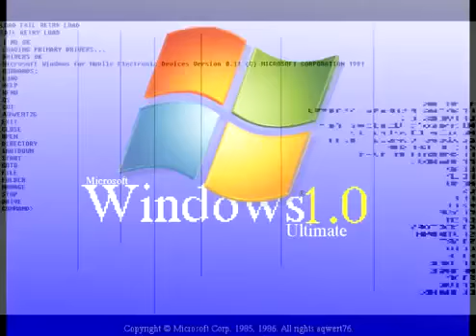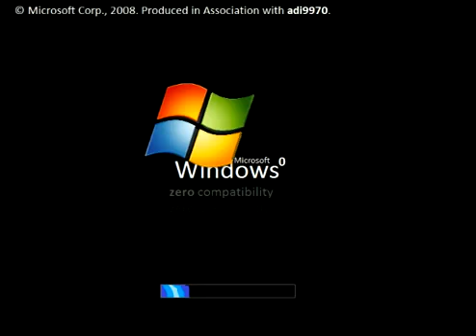Windows Never Released 9 - Aqwert76 [REUPLOAD]